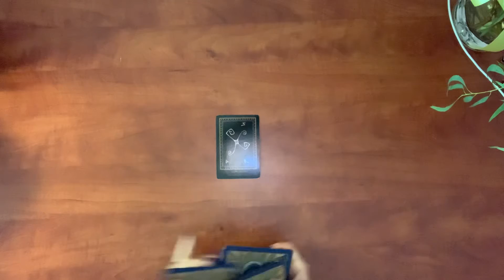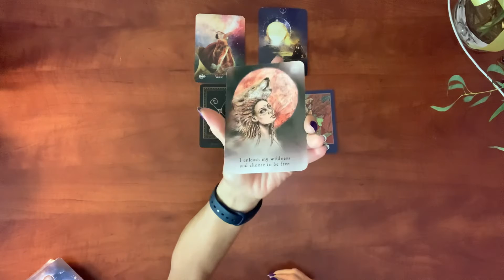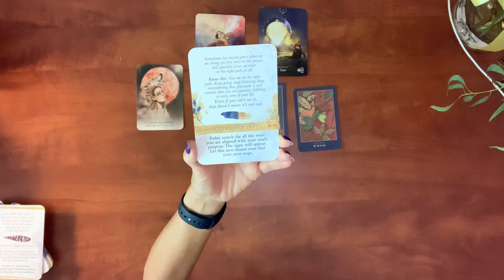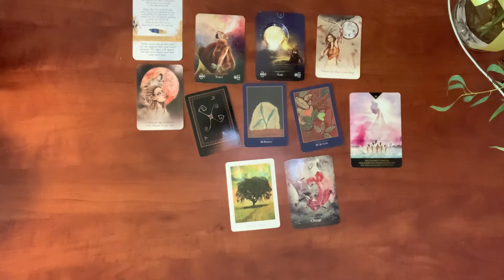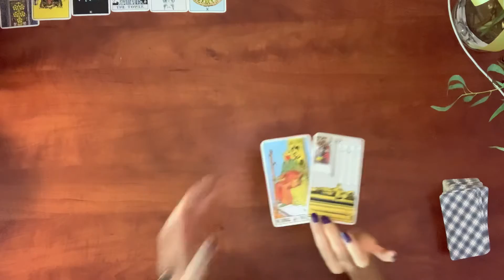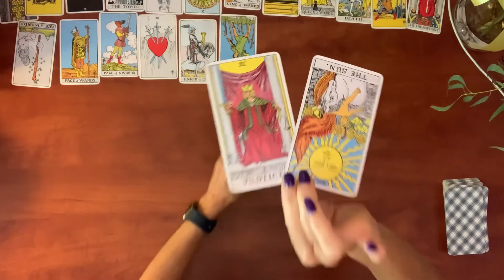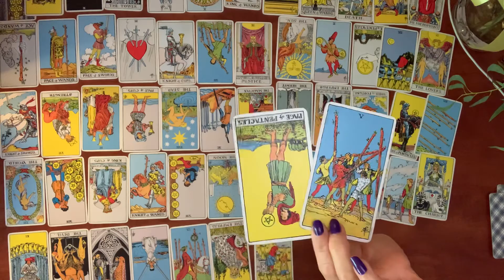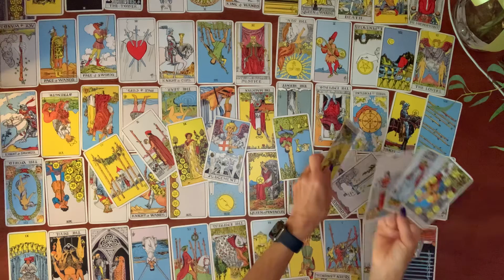Aquarius ♒️ Inner Journey Protection Free